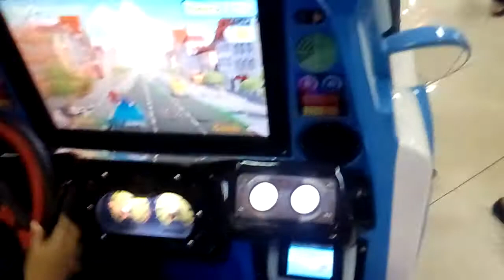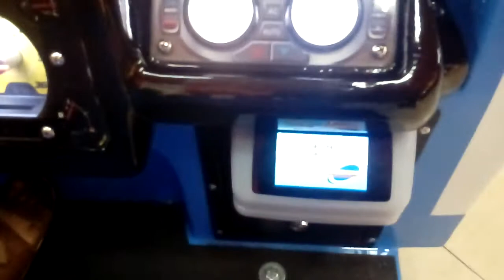Drive Robocar Poli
Drive Robocar Poli @Timezone Malang